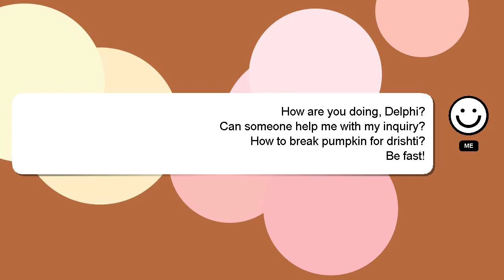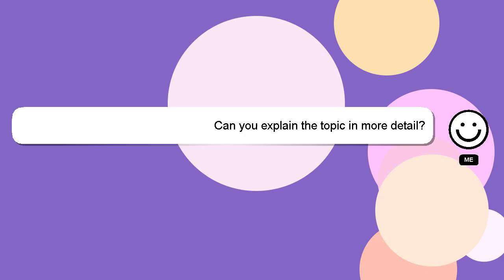How to break pumpkin for drishti?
A brief presentation of myself, Hello there, my name is Delphi. I can help you find the answers you are looking for. - How to break pumpkin for drishti?

I am available to answer your more detailed queries via comments or chat. Your answer will be recognized and valued, and I will 'heart' it to show my appreciation.

*2 What we are experimenting :*